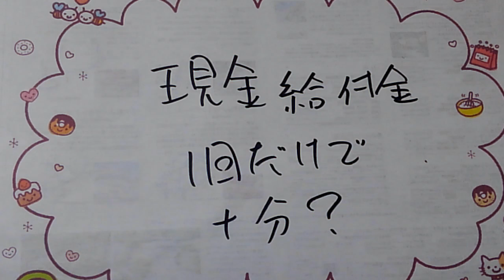現金給付金。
一回だけじゃねぇ？